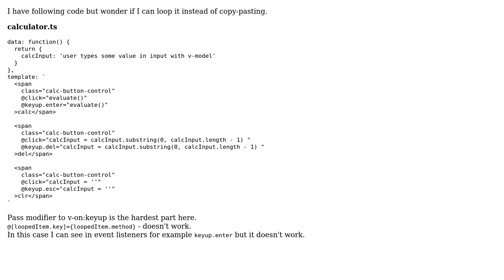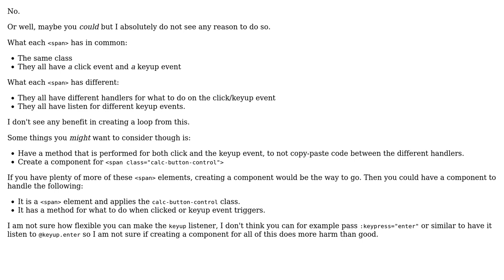Code Review: Loop Vue2 tag with keyup + modifier and click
With thanks & praise to God, and with thanks to the many people who have made this project possible! | Content (except music & images) licensed under CC BY-SA | Music | Images & others | With thanks to user Simon Forsberg user RamoFX user greybeard and the Stack Exchange Network Trademarks are property of their respective owners. You are responsible for your own actions.